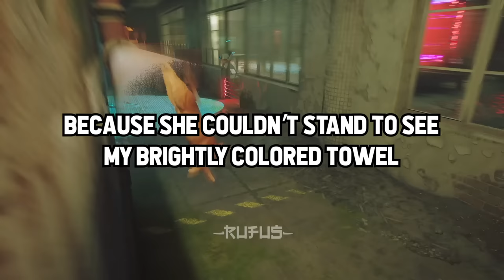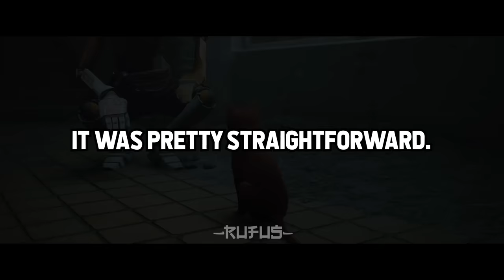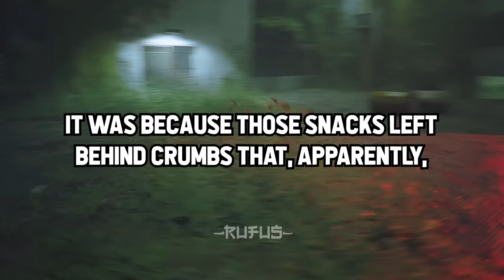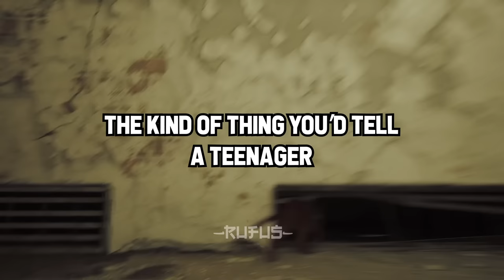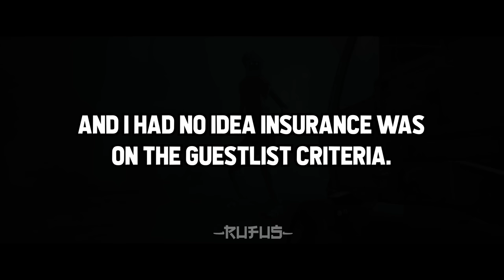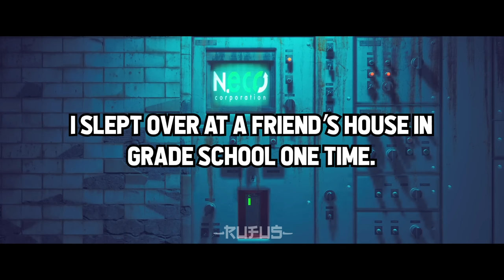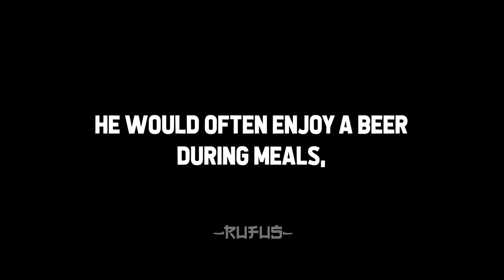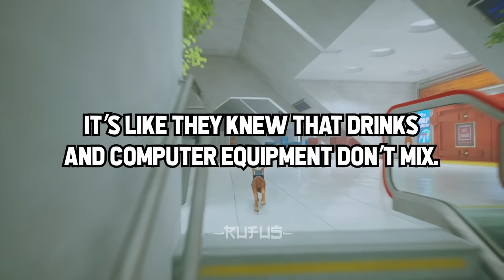What's The STRANGEST RULE At A Friend's HOUSE?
Girls, Did You EVER Have A Guy That You Wished You Said Yes To When He Asked You Out?